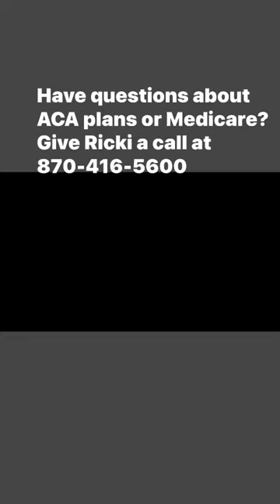Ricki Cowan at KC Insurance specializes in making health insurance easy.